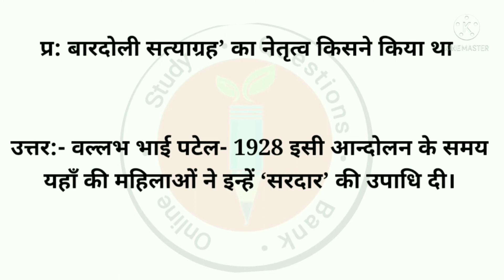बारदोली सत्याग्रह का नेतृत्व किसने किया थाgk